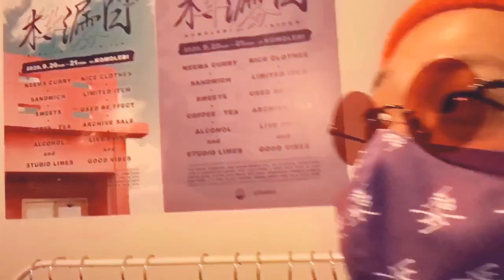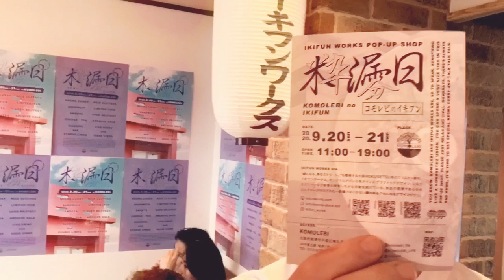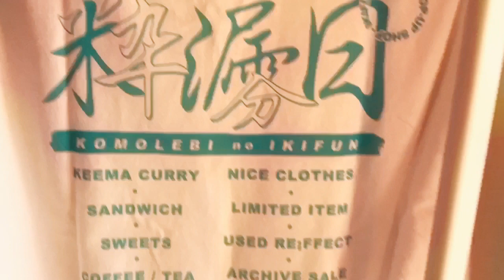【VLOG】IKIFUN WORKS と KOMOLEBI のコラボ ポップアップに行ってきました！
IKIFUN WORKS
オンラインストア

KOMOLEBI
大阪府摂津市千里丘東3-8-13 1F
JR 千里丘駅西口から徒歩約3分

動画へのご意見、ご感想、取り上げて欲しいテーマなどあればぜひコメント欄にお書き込みください。

CRD

2007年から活動開始。自身の全ての曲の

2020年6月よりYouTubeにてVLOGを開始。
音楽に根ざした内容の雑談や
ビートメイクの様子を配信しています。